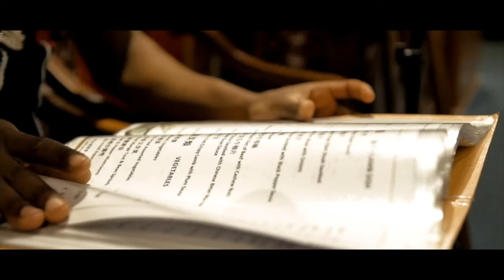Labos - Step Out (Music Video)